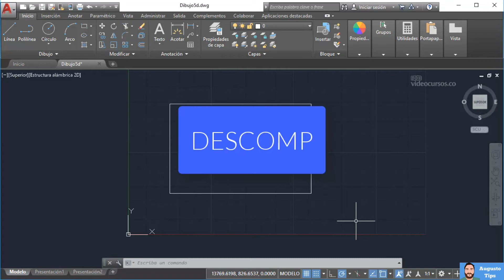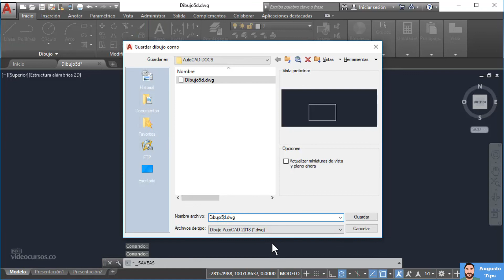Diseñar los Muros # 21 Curso De AutoCad